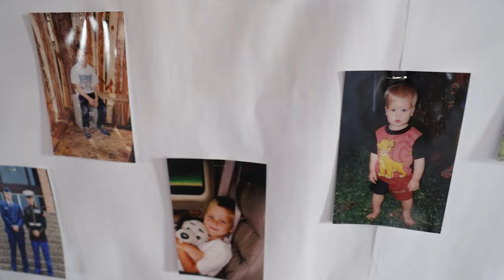Montana + Kyle - Wedding in Hallettsville, Tx